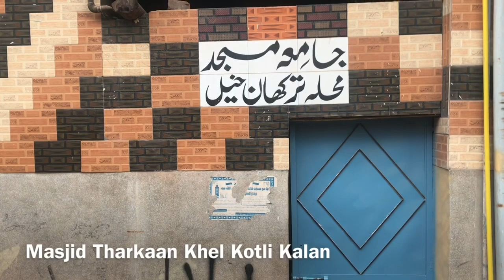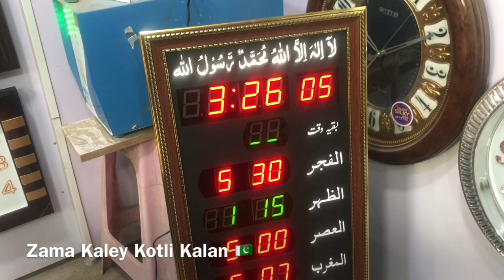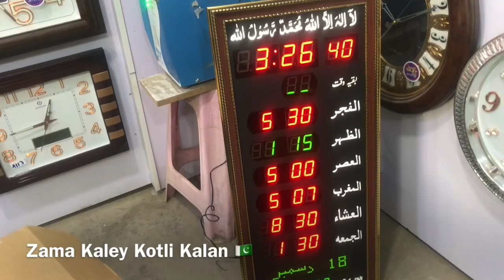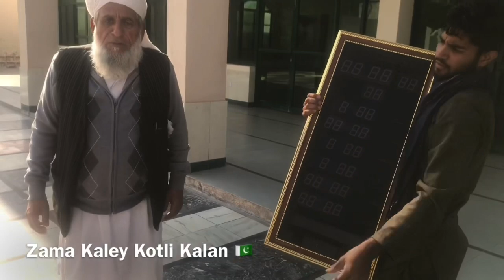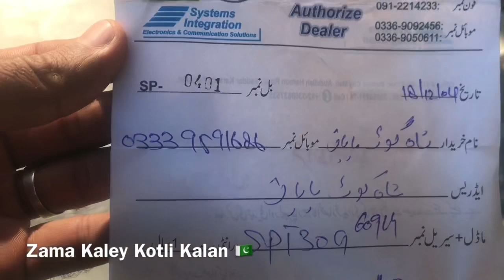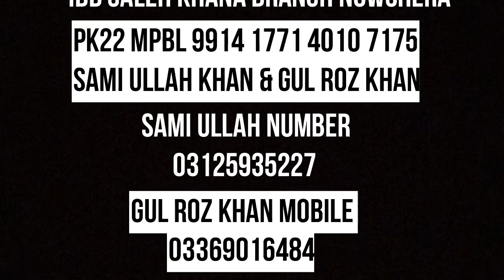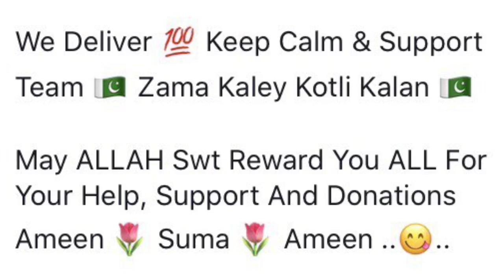Kotli Kalan, Saleh Khana, Shahkot Masjid’s, We Delivered 100% Your Donations 👌👌👌